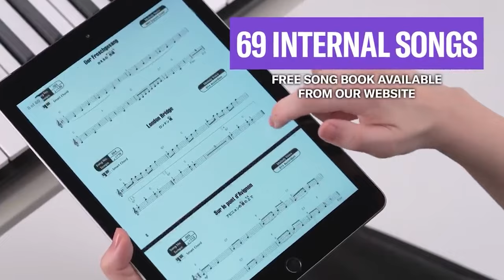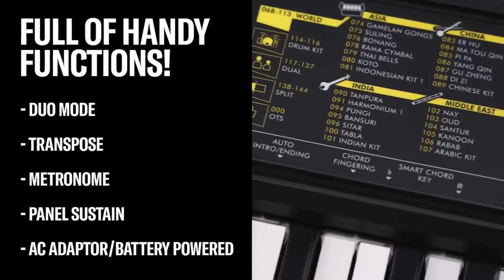CÙNG MINH PHỤNG MUSIC VÀ HÀNG TÁ CÂY YAMAHA PSR-F52 TỰU TRƯỜNG VỚI BAMBOO SCHOOL QUẬN 12!!!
PSR-F52 là cây keyboard hoàn hảo cho những người muốn học chơi. Cây đàn có mọi tính năng bạn cần để chơi những bước đầu tiên. Còn cách nào hay hơn là thử sức với âm nhạc trên một cây keyboard của nhà sản xuất nhạc cụ nổi tiếng thế giới Yamaha? PSR-F52 tạo nền tảng vững chắc cho bất kỳ ai muốn bắt đầu chơi keyboard.
Một model được thiết kế với những chức năng làm tăng sự sáng tạo và cảm hứng âm nhạc.
Các sản phẩm Yamaha Keyboard là nhạc cụ độc nhất trên thế giới có thể giúp người chơi thể hiện chiều sâu tâm hồn của bản thân
Sở hữu đa dạng các tính năng cho phép người chơi trải nghiệm âm nhạc bằng cả cơ thể
Người chơi có thể nhấn bàn đạp phụ bằng chân để luyến láy các nốt thêm mượt mà và điều chỉnh nhịp điệu đã lập trình sẵn. Bàn đạp sẽ trở lại vị trí ban đầu khi người chơi dừng tác động lực.